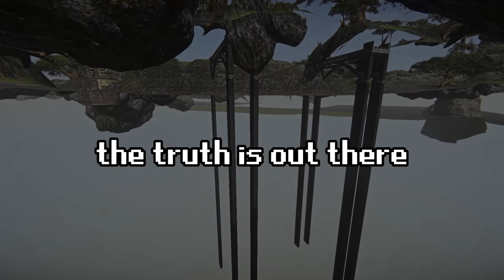sp00ky sh!t @ the warpg8